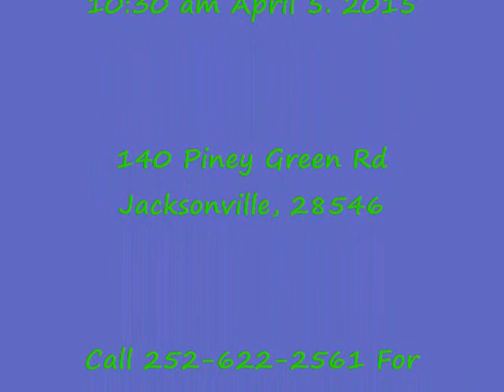2000 Egg Easter Hunt